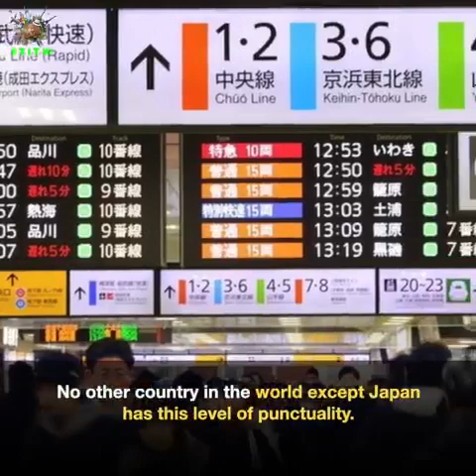Japan habits love